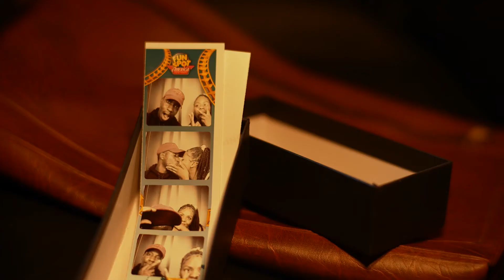On My Way Home | Short Film